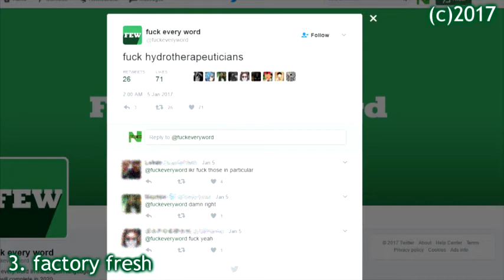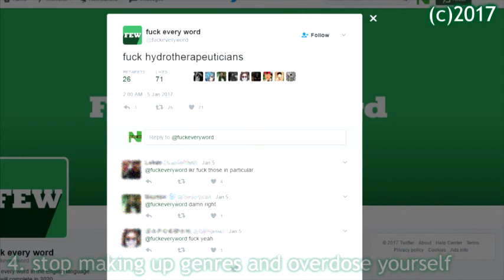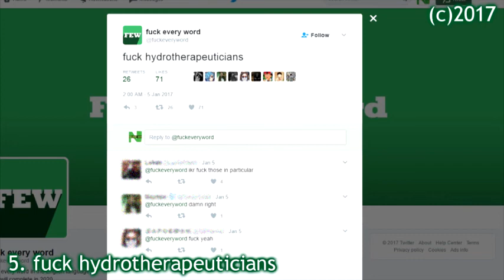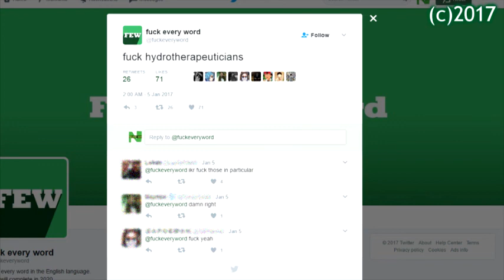F**k Hydrotherapeuticians (2.24.17)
Download the new compilation The Debut Is To Of Of Is To And Is I

If any actual hydrotherapeuticians find this video, know that I have nothing against you or your trade and just thought this tweet would make a funny title for this collection of 5 random unrelated tracks I made over the first two months of this year.

0:00 Do You Know What You're Doing? (download
7:11 Asterisk (download
11:45 Factory Fresh
15:41 Stop Making Up Genres And Overdose Yourself (download
21:59 Fuck Hydrotherapeuticians